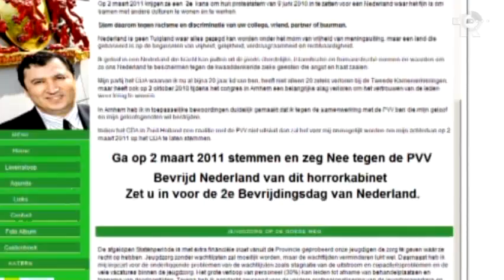TV Rijnmond nieuws in het kort (zaterdag 14.00 uur)